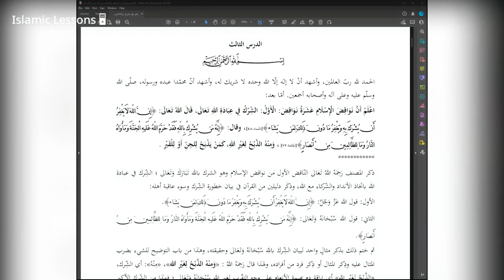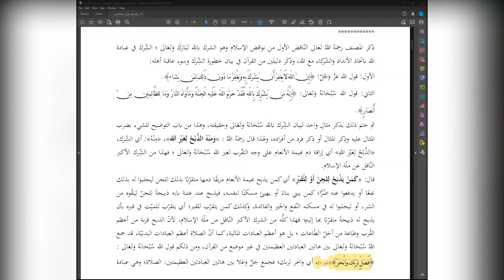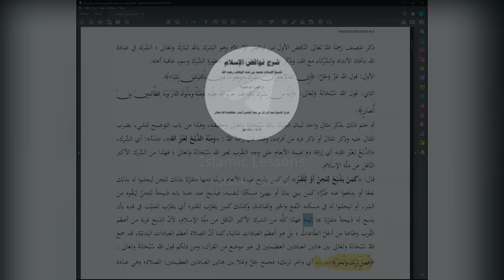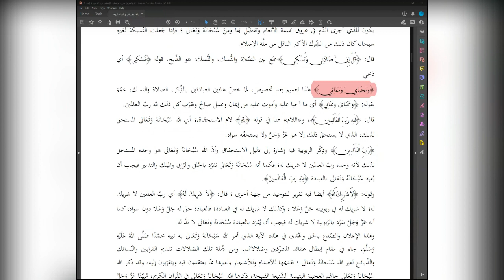The Nullifiers of Islam | Lesson 8 | Explanation of Shaykh Abdur Razzaq Al Badr